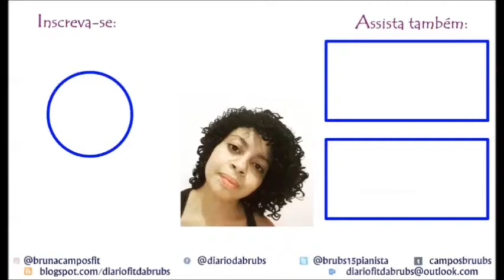Por enquanto - Cássia Eller (Cover)